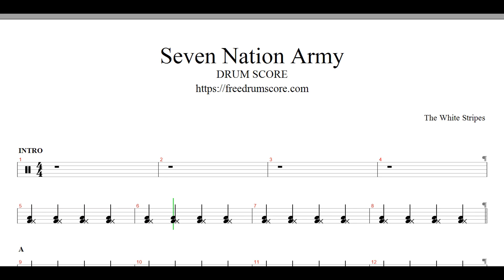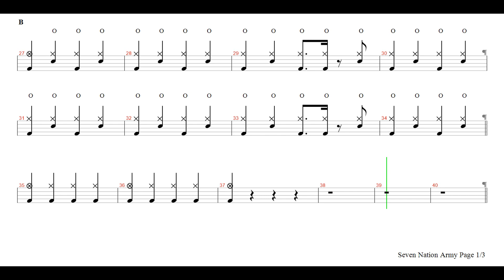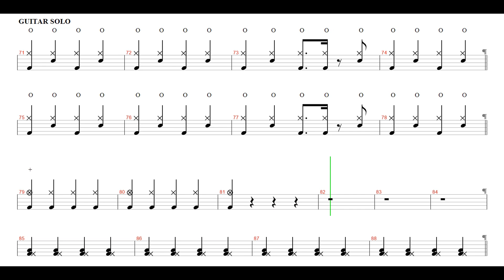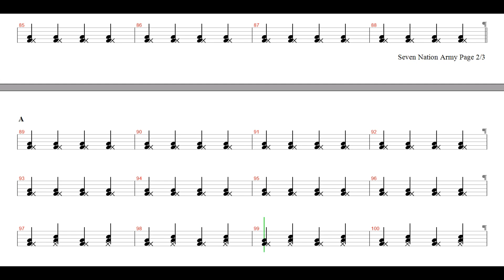The White Stripes- Seven Nation Army | Drum Score, Drum Sheet Music